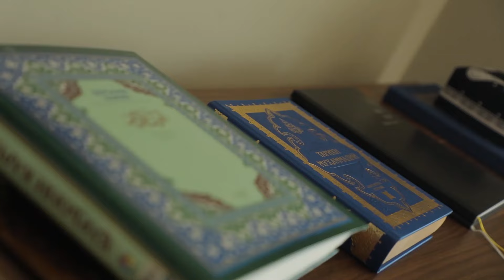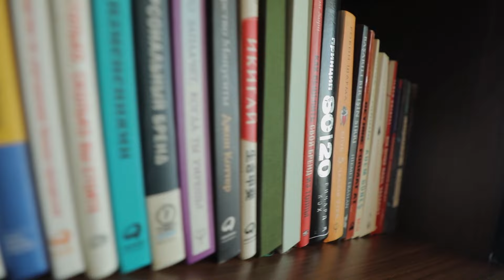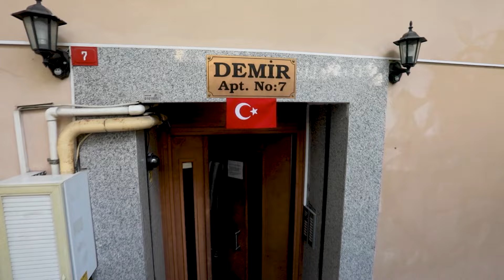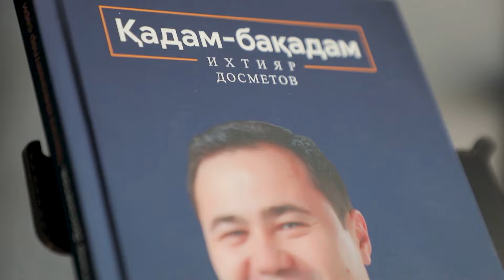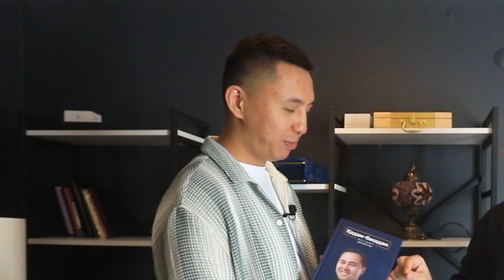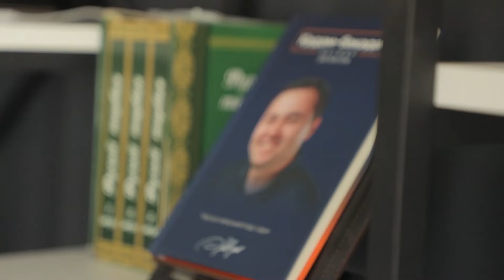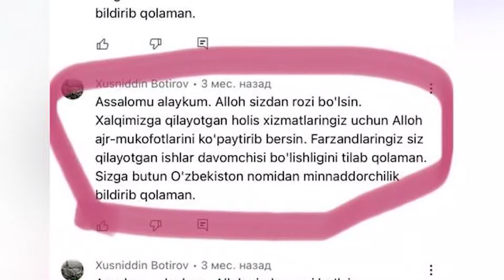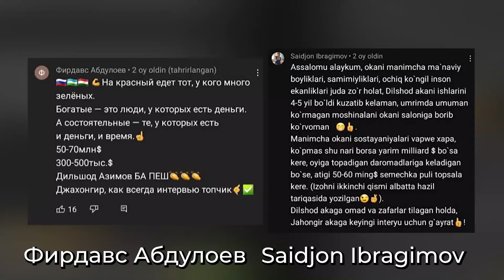ENG BOY O'ZBEK BIZNES TRENERI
Loyihamiz mehmoni - Istanbuldagi millioneri Ixtiyor Do’smetov. Biznesmen, prodyuser, xalqaro toifadagi biznes-trener, mentor. "Qadam-baqadam" kitobi va onlayn dasturi muallifi. "1000X" tadbirkorlar va soha professionallari klubi asoschisi. Nimaga infobiznes? Nimaga Ixtiyor Do'smetovga odamlar $100.000dan to'lashadi? Shu hammasiga bu intervyu davomida javob oldik. Yoqimli tomosha

Tanlov sharti: Ixtiyor Do`smetovning keyingi kitobining nomi qanday bo`ladi?
1 o’ringa 1000$
2 o’ringa 500$
3 o’ringa 250$

Vaqt kodlari :

0:00 - Tizer
1:00 - Salomlashuv
2:54 - Ixtiyor akani o’fislariga keldik
4:45 - Ixtiyor aka o’zlari haqida tanishtiruv
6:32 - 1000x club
7:36  - Xurshid Turayev qanday muammo bilan kegandilar
8:46 - O’zbeklarning orzusi
10:16 - Nega ko’p boylar baxtsiz?
14:18 - Sizni firibgar deyishsa nimani his qilasiz?
15:45 - O’fislari haqida
16:22 - Nimaga Istanbulda ishlaysiz?
18:24 - Ixtiyor akani kitoblari
19:22 - Turk tilini qanday o’rgandingiz?
20:14 - Ozodbek Nazarbekov qo’llarida  "shogirtlik" haqida
27:08 - 30 kunlik ko’nsertlar. Siz nimaga javob berardingiz?
29:15 - O’zlari olgan birinchi moshina
29:43 - Ozodbek Nazarbekov bilan bolgan qiziq voqea
35:52 - Nimaga 10 yil qo’llarida ishlab turib, o’ziz ajralib chiqib ketdingiz?
37:41 - Qayrdan shunday fikir chiqdi - "Biznes trener" bo’lish?
45:45 - Subyektiv videosi haqida
51:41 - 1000x biznes club haqida
54:43 - Ixtiyor akani uylariga ketdik
57:05 - Uylarini nechi pulga sotib olganlar?
59:04 - Nega Istanbulda baland uylar kam?
1:00:29 - Oila va farzandlari haiqda
1:02:51 - Istanbulda uy tanlashda nimaga ahamiyat berish kerak?
1:04:41 - Nimaga O’zbekiston fuqaroligini olmagansiz?
1:06:20 - Ixtiyor akani kabinetlari?
1:07:28 - "Qadam- baqadam" kitoblari haqida
1:10:59 - Garderoblari
1:13:21 - Yotoqxona
1:14:16 - Nega uyingiz oddiy?
1:16:10 - Millionerlar maxallasi - Bebek ko’chasi
1:19:32 - Yiliga nechi pul topasiz?
1:21:37 - Kouchingiz boyicha mijozlariz kim?
1:23:42 - Pul baxt olib keladimi?
1:24:36 - Qanday qilib oyiga 10 000 dollar pul topish munkun?
1:28:55 - Istanbulning 5 plyusi va 5 minusi
1:30:42- Bosfor haqida
1:32:12 - Hayotida mazmun yo’qotgan insonga nima maslahat berardingiz?
1:35:32 - O’zbekstondagi biznesmenlarning nima minusi bor?
1:40:49 - Qanday to’g’ri maqsad qo’yish kere?
1:43:00 - Tanlov
1:45:43- Istanbulda aylandik
1:48:47 - Oldingi tanlovlar natijalari